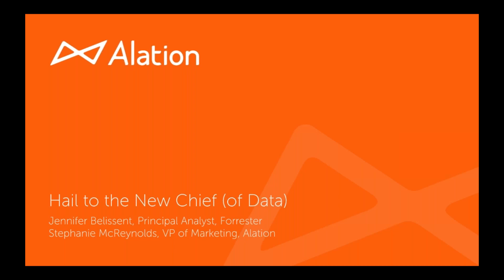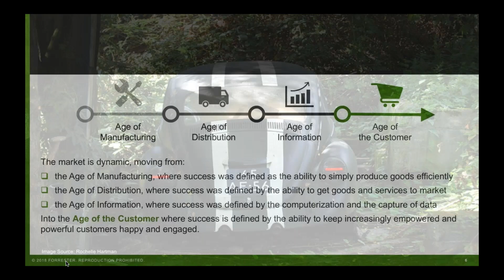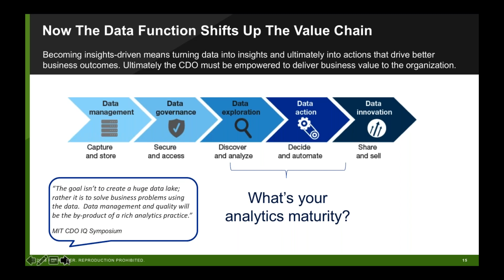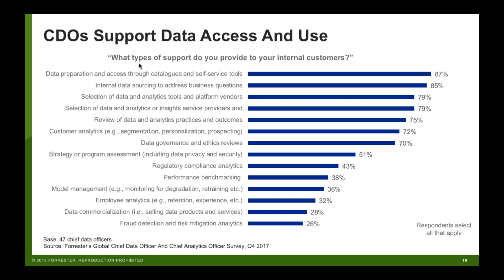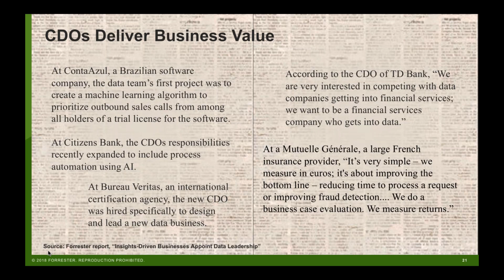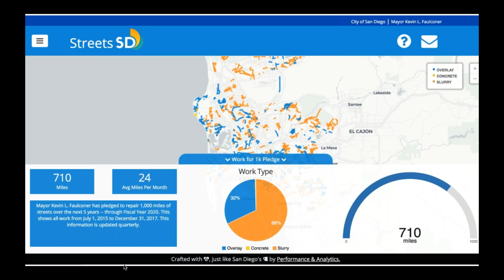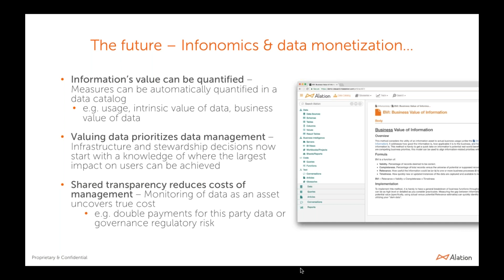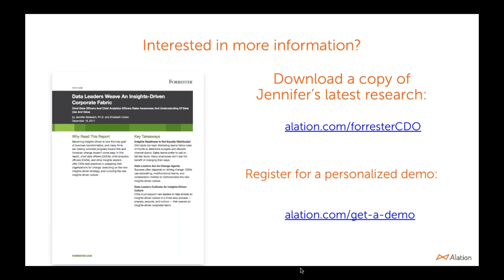[On-Demand Webinar] Hail to the New Chief of Data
Alation's VP of Marketing Stephanie McReynolds and Forrester Principal Analyst Jennifer Belissent unveil Forrester original research on the role of the Chief Data Officer (CDO) and how key technologies like data catalogs are supporting organizational development in insights-driven companies.